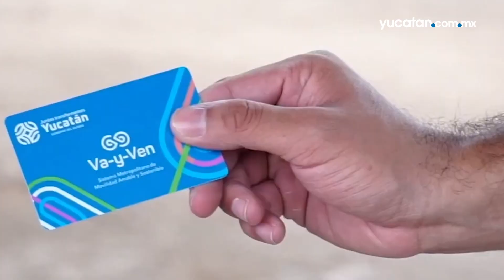Cinco hechos destacados del 2022 en Yucatán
El 2022 fue un año marcado por el regreso a la "vieja normalidad", mientras otras amenazas a la salud hicieron acto de presencia. Estas son cinco de las notas más destacadas en Yucatán.